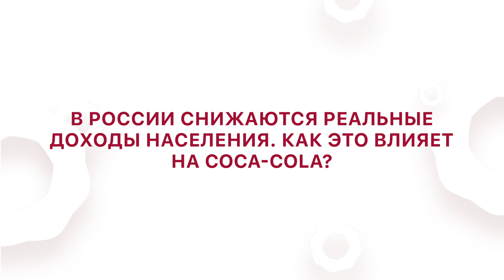Интервью со Светланой Миливоевич-Панев, Coca-Cola Russia. День Бренда 2019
«Традиционной рекламы уже недостаточно для завоевания умов и сердец аудитории», — директор по маркетингу Coca-Cola Russia Светлана Миливоевич-Панев в рамках «Дня Бренда 2019» рассказала, какие модели рекламного бизнеса кажутся ей наиболее перспективными, какие маркетинговые задачи можно решить in-house и как на бизнес влияет падение реальных доходов россиян